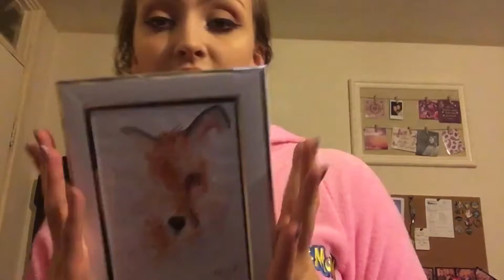Rant & Rave Catchup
That's right lads and lasses. Two in one?! Why? Because myself and Frankie combined make two people who have a lotta stuff going on and get mixed up! Anyway I hope you enjoyyy, much love!